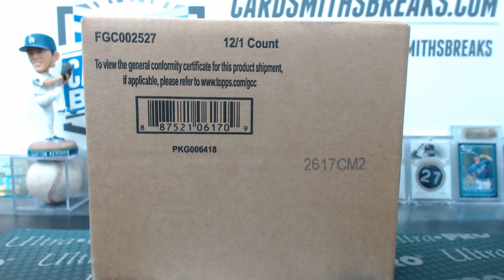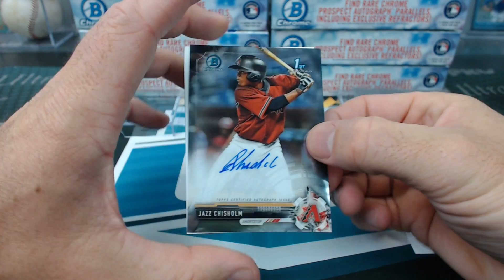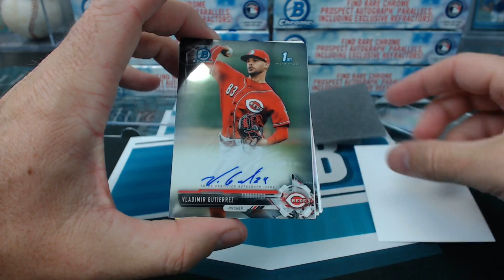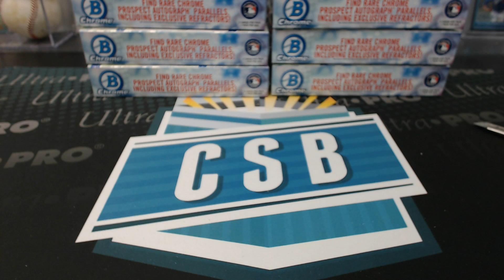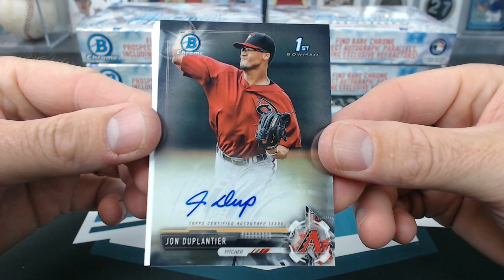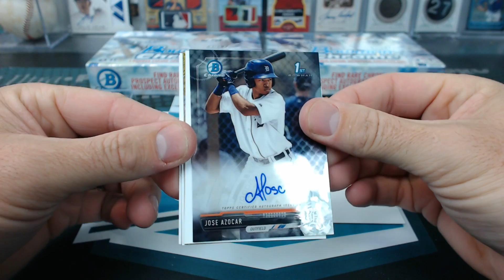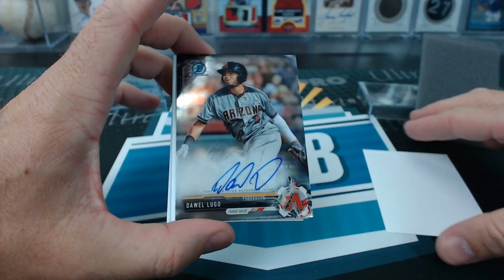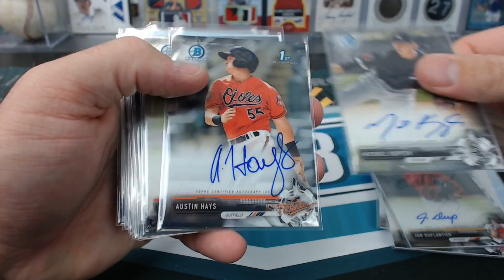2017 Bowman Chrome Baseball 10 Case Break #3 Case #4